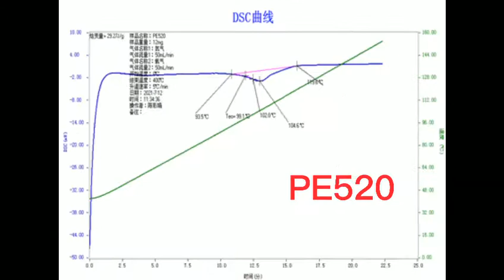PE WAX SN118W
PE  wax 118W has high molecular weight, high viscosity, Both lubricating and dispersing.
Dispersion performance is equivalent to BASF A wax and Honeywell AC6A
It widely used in high concentration difficult to disperse masterbatch, PVC soft rubber granulation and Metallurgical injection, etc.